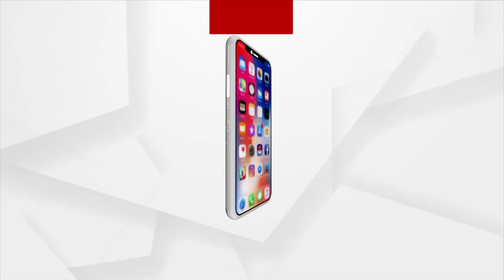Puri Gajapati Maharaja's Youngest Daughter tied Knot with Noted businessman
Puri Gajapati Maharaja Dibyasingha Deb's Youngest Daughter Devesi Devi tied the Knot with a noted businessman of Gurugram, Haryana.